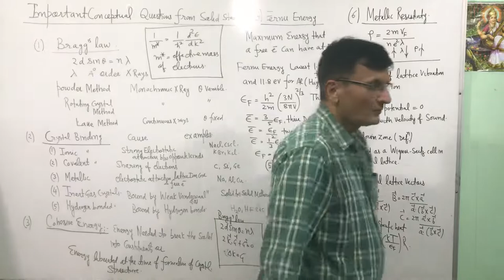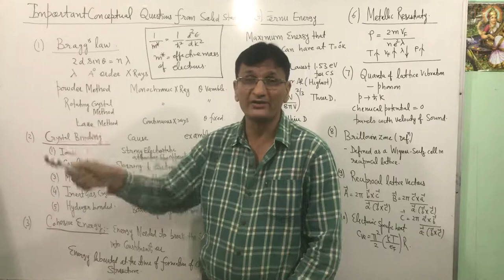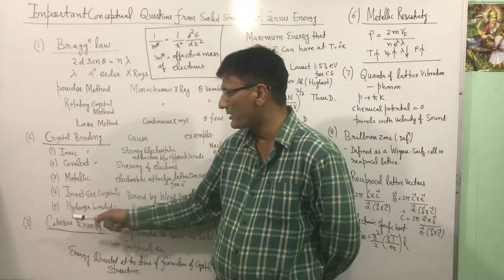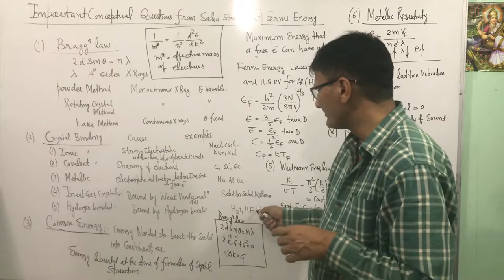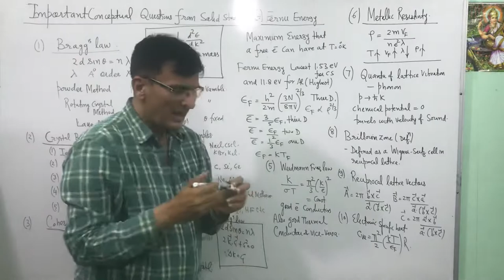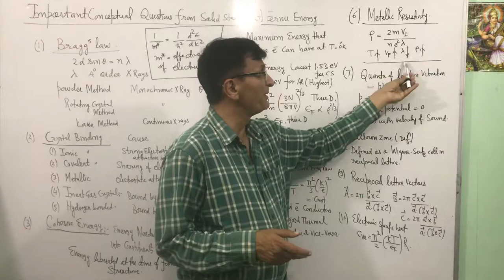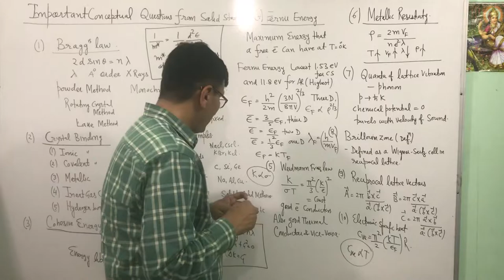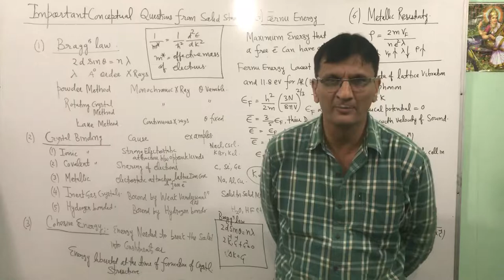Conceptual Questions from solid state (Interview Special)